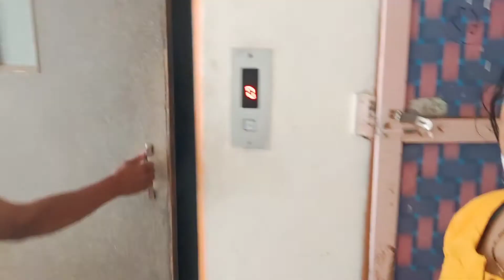इतना तो कोई अपना नही करता जितना एक पराया ने किया मेरे लिये इतना कौन करता है देखो मेरे लिये क्या आया